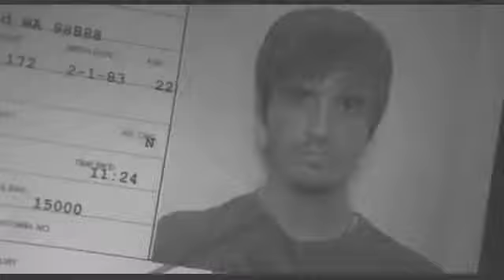Henry/Wakefield - You're Gonna Go Far Kid -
WARNING: SPOILERS FOR ALL OF HARPER'S ISLAND!!
(Also recommend looking at the lyrics to this song before you watch) ;)

Well, this video was the winner of my poll for which video I should do next! I'm actually quite proud of how it turned out, much better than I ever would have thought. When I put up the preview, it got much better feedback than I ever expected, so thanks to all of you!!

Why this song: If you can't figure it out, then poo on you XD Just go listen to the lyrics and realize that it almost sounds like a conversation between Henry and Wakefield!! Don't believe me? Go look at the lyrics!!

Why the ending pose: I picked Henry doing the "Yes!", which might seem a little strange. I picked it as a response to "You're gonna go far kid!" Its like Henry being happy that his dad is saying "Yes, you are the psychotic killer I've always wanted you to be!"

Audio Clips:

1) Henry: Abby...
Abby: Its you...

2) Abby: The Henry I know isn't a killer!

To all my fans/subscibers: Thank you so much for all the positive feedback and support. Right now I've been so busy with school work that I've had no time for making videos. But you guys didn't mind at all, you just put on a smile and told me that its all good, which made me really happy to have such AMAZING subscribers. :)